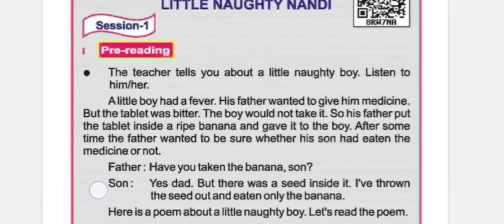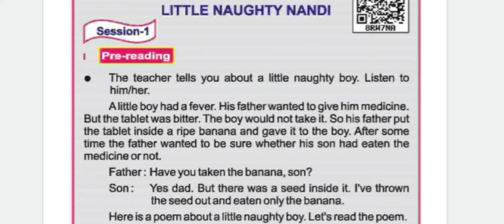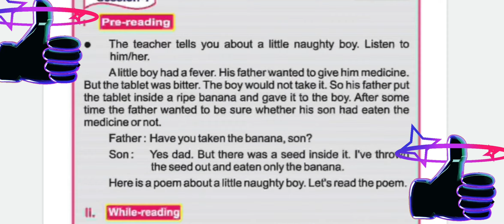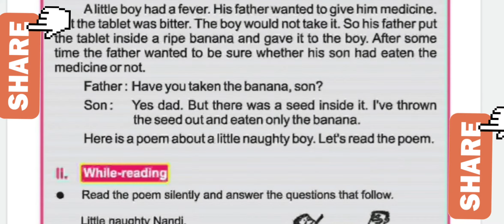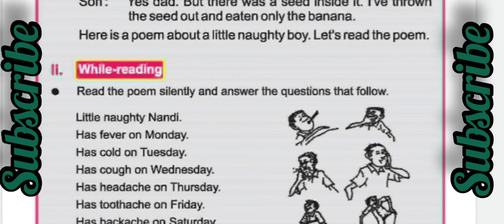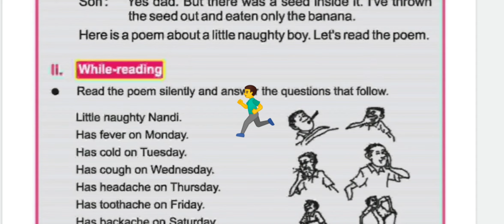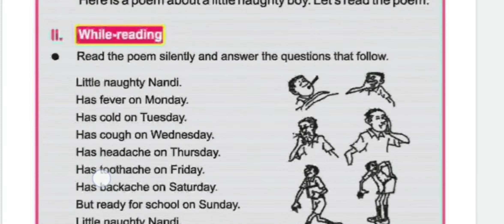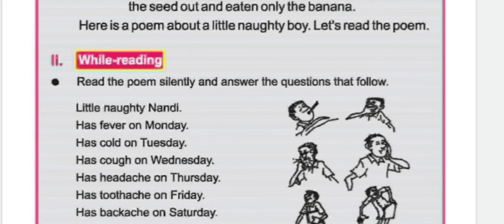CLASS IV"LITTLE NAUGHTY NANDI"prereading&poem analysis 4 odia medium students.smruti d path finder.